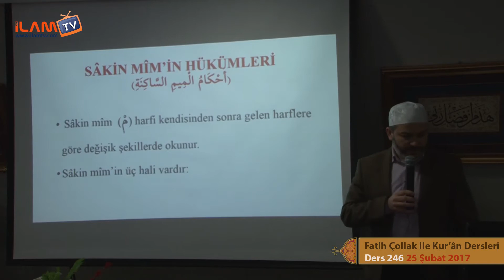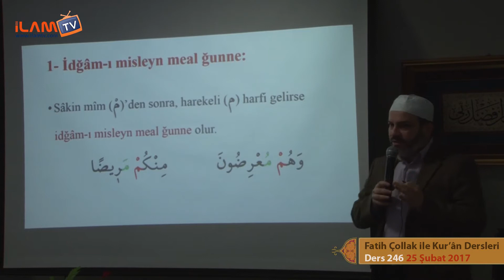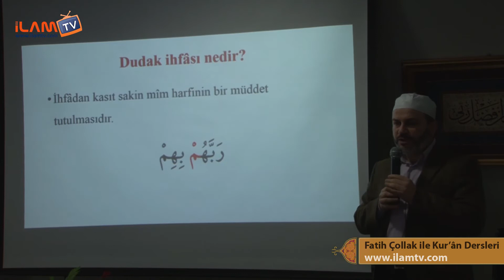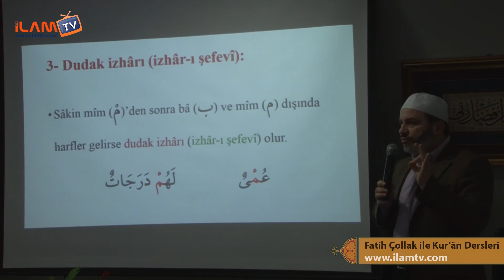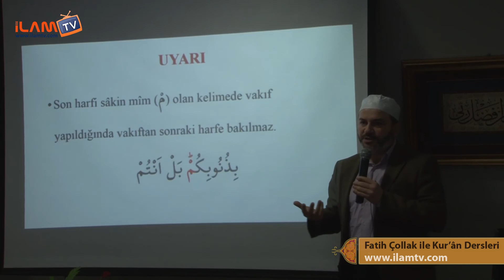Sakin Mim, İdğam-ı Misleyn Maleal Ğunne, İhav-i Şefevi, İzhar-ı Şefevi (Tecvid Dersleri) Hayri Ünal